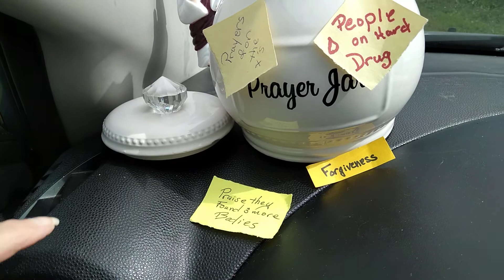Biblelife Prayer Jar 🙏 Sneak Peek; 8/4/22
forgiveness prayers 🙏: biblelife @disabledflybaby3601